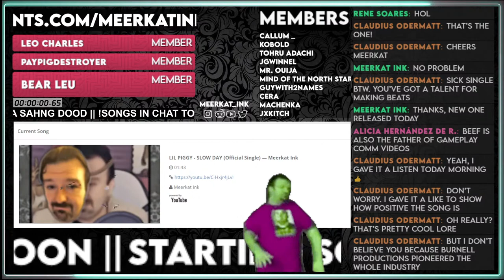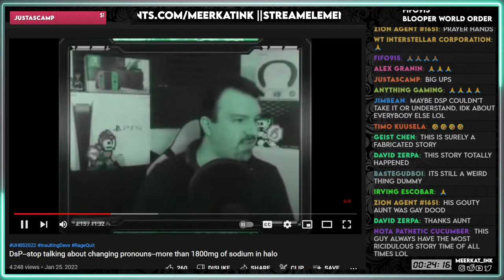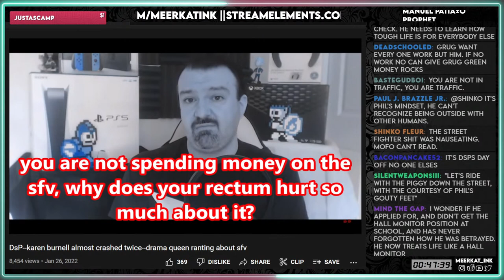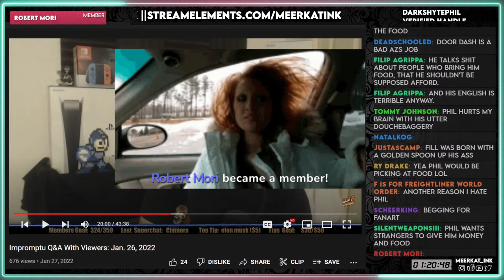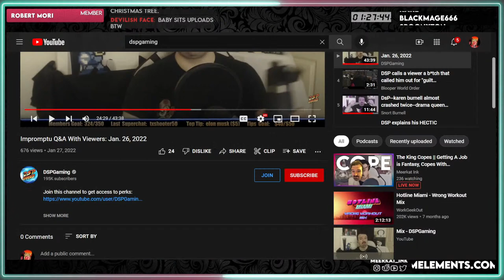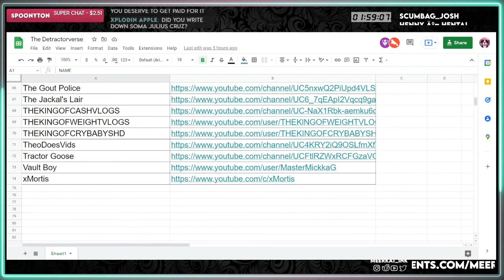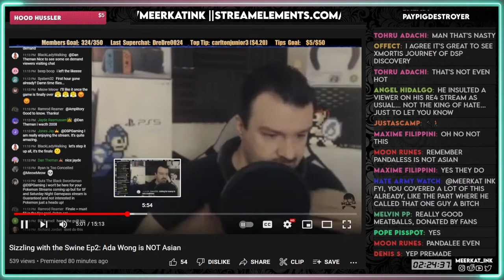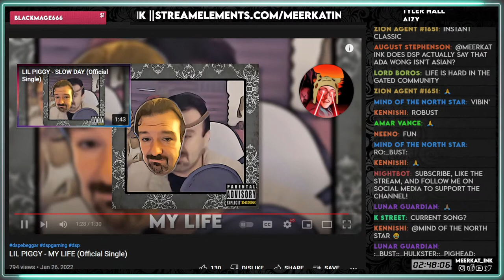The King Copes || Getting A Job is Fantasy, WageQuits RE4, Garbage Q&A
0:00 LIL PIGGY - MY LIFE & SLOW DAY
7:30 WWE Champions Update (900 bucks)
10:04 Twitter Segment
11:41 Quitting RE4 - LOW TIPS
20:06 Snort Burnell Catchup Session
35:01 Latest Snort Burnell (Almost Crashes, Rants About SFV)
56:17 GARBAGE Q&A (Getting a job is fantasy, passionate vs shills,
2:25:48 DarkSydePhil: A Beggar's Journey (#1, xMortis Video)

Chat Commands:
!commands
!uptime
!tip
!music

THE DETRACTORVERSE